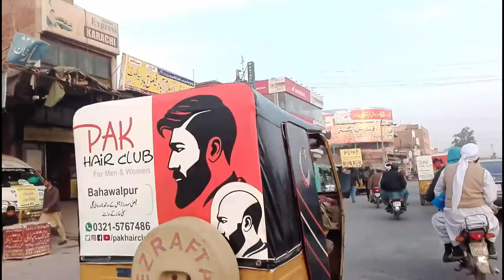Visit Rout of Bus Stand to Saddar Pully Via Jail road, Jhangi wala Road Bahawalpur.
General Bus Stand is the busiest point of Bahawalpur. Thickly populated. Most of the time there is a traffic Jam. This Bus Stand must be shifted outside the city so the flow of traffic becomes smooth and safe. Intercity transport is only Auto Rickshaws/Ching Chis. Intracity Transport consists of Hiace, Hilux, Euros, Non Ac buses, Ac Buses, Luxury Buses. Transport is available for almost all cities of Pakistan. Long route buses are available till 01:00 AM. Short route buses are available till 08:00 PM. These are not exact timings, you may contact to particular Bus service they will confirm.

Tahir coaches  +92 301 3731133
Taunsa Euro Van 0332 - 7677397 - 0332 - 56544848
Niazi Bus Stand (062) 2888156
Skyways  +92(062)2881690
Zain APV Service  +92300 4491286

Buses for South West Cover cities
Buses and van for South- Covers
Yazman, Maroot, Fort Abbas, Qilla Derawar.
Buses for East - Cover
Khair Pur, Hasil Pur, Chishtian, Bahawalnagar, Minchin Abad, Mandi Sadiq Ganj, Faqeer Aaali , Khichi aali. Arif Wala, Qaboola Sahiwal, Lahore
Buses for North West
Lodhran, Kehroor Pakka, Dunya Pur, Basti Malook, Larr, Multan

When we cross Bus Stand we face in front of us Hokey Stadium, on the right side is Bahawalpur Zoo and on the left side is Radio Pakistan Bahawalpur. When we further go ahead, we reached Central Jail Bahawalpur. Central Jail is a huge complex and has occupied a vast empty land that can be used for some beautiful purpose other than Jail. Reaching at Jhangi wali pulli we may turn to IUB and Government Sadiq women University, Gov,t Girl Comprehensive High School. But my concern was to visit the newly built road that originated from Bindra pulli and reach at jhangi wali pulli to Saddar pulli, Kali pulli, and then to Canntt are. The Canal has been shrunken to a very narrow drain and a double road was built. Beautiful and a big facility to the residents.